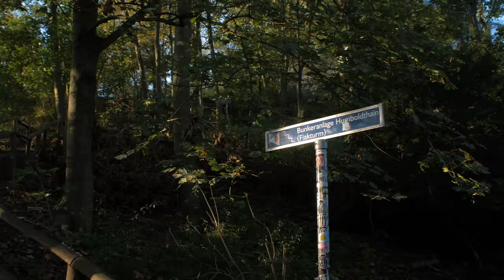Humboldthain | Morning Walk | Berlin Humboldthain WWII Bunker Flak Tower & rosegarden | 4K Video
real time walk in Berlin, first-person view: follow along the Panke river, turn left into Gerichtstrasse, then left into Hochstrasse, walk along Hochstrasse, then turn right and cross the bridge into the Humboldhain park, up the hill to the WWII bunker and flak tower in Humboldhain park, with a stopover in the rose garden.

3:00 Panke river, Berlin Wedding

5:12 Hochstrasse, Berlin Wedding
7:53 Rosegarden, Humboldthain
11:20 WWII Flak Tower Flakturm III , Humboldthain